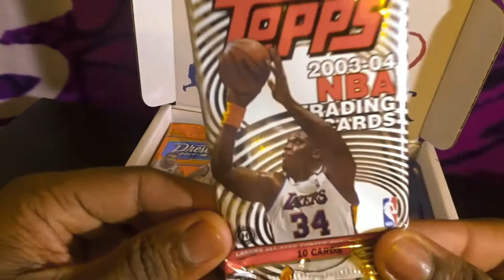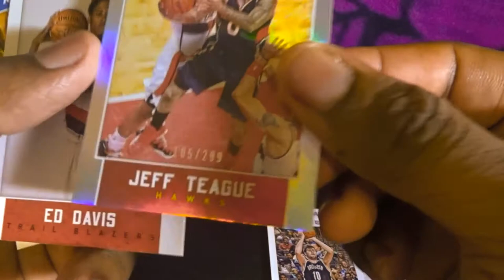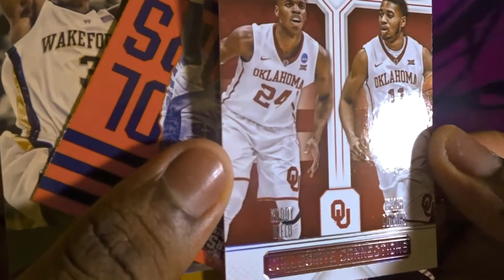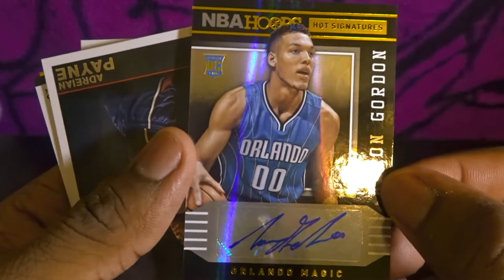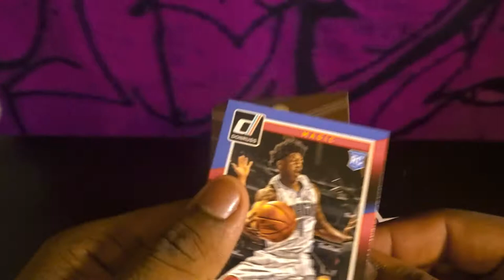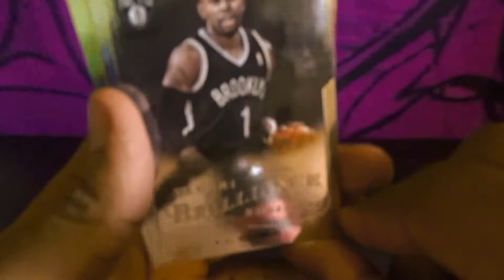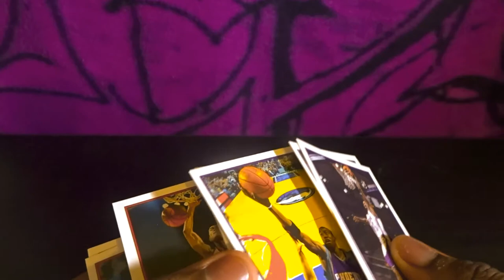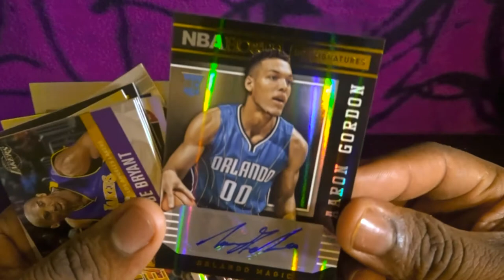Collectible Card Club- Modern Basketball - October HUGE ROOKIE AUTO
Watch our MASSIVE unpacking of this months modern basketball box. Tons of rookie card and one HUGE rookie Auto!